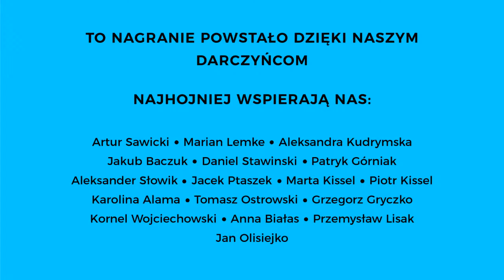Zamach w Kabulu. Co dalej z Afganistanem? | Przemysław Lesiński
„Bodziony w piątek” to cotygodniowy wideopodcast „Kultury Liberalnej”, w którym Jakub
Bodziony wraz z zaproszonymi gośćmi dyskutuje o światowej polityce, dyplomacji i
gospodarce. Program ukazuje się w piątki o 20:30.

W czwartkowym zamachu pod lotniskiem w Kabulu zginęło co najmniej 90 osób, w tym 13 amerykańskich żołnierzy. Prezydent Biden już zapowiedział odwet. Jak w świetle tych wydarzeń przebiega koniec ewakuacji państw zachodnich z Afganistanu? Jak wyglądają rządy talibów? Czy jest szansa na jakiś powrót do "normalności" czy Afgańczyków czekają rządu terroru? O tym Jakub Bodziony rozmawia z Przemysławem Lesińskim, iranistą i afganologiem, tłumaczem dla Polskiego Kontyngentu Wojskowego w Afganistanie.